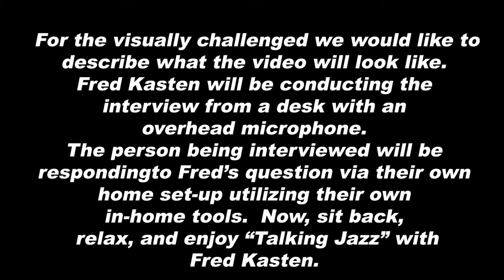Talking Jazz with Fred Kasten featuring Kyle Roussel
The New Orleans Jazz National Historical is proud to partner with WWNO (89.9 FM in New Orleans) to produce Talkin' Jazz with Fred Kasten. Talkin' Jazz is offered streamed on the Parks Facebook Page. Each interview is approximately 40 minutes long and was produced by WWNO from the original footage captured from there respective homes.